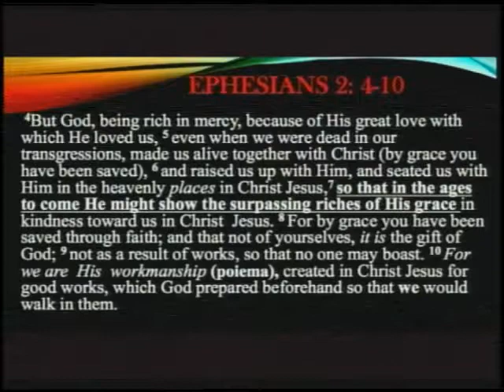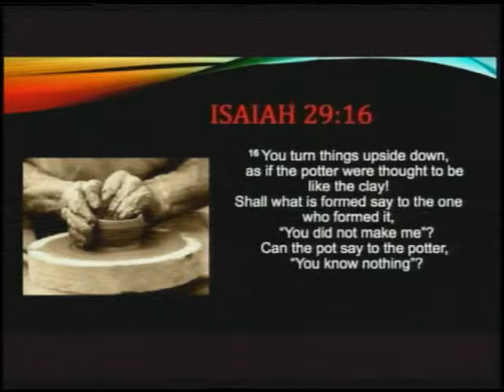Work of Art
Guest Speaker Jim Burrow